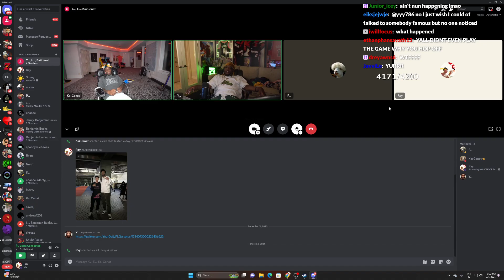Ray FALLS off his chair trying to bounce like YourRage | Epic Twitch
DON'T WHATCH THIS IF YOU HAVE WEAK  HEART!!! shorturl.at/tFQY0